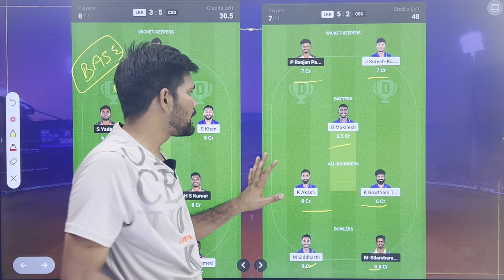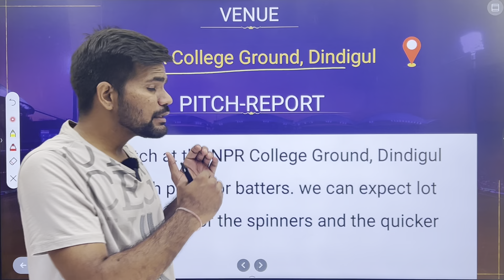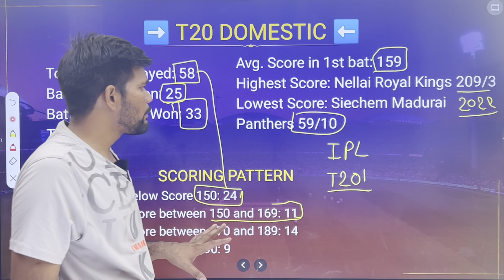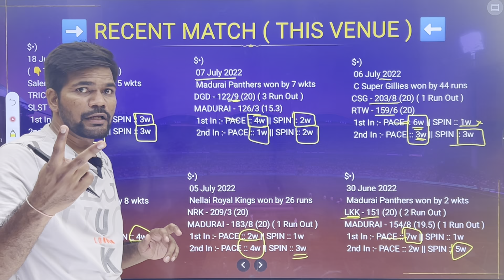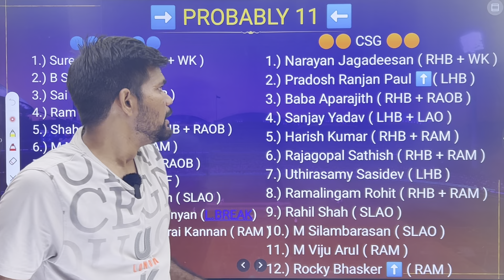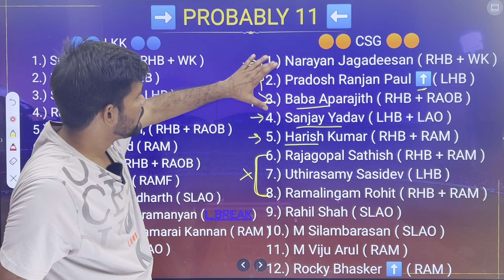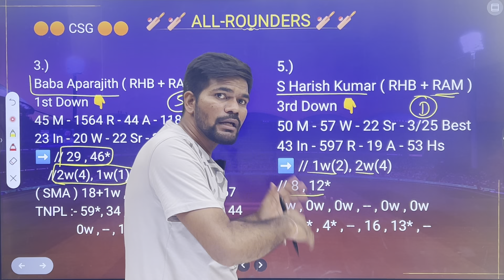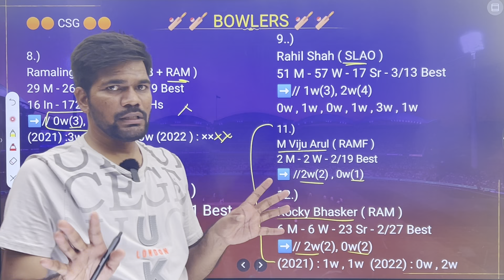Lkk vs csg | lkk vs csg dream11 | lkk vs csg dream11 team | lkk vs csg dream11 prediction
LKK vs CSG Dream11 Team Predication
LKK vs CSG dream11
LKK vs CSG dream11 team
LKK vs CSG D11 predication
LKK vs CSG Dream 11 Team Predication
LKK vs CSG dream11 predication
LKK vs CSG dream11 fantasy
LKK vs CSG dream11 team today
LKK vs CSG Match
LKK vs CSG playing11
CSG vs LKK dream11 predication today
CSG vs LKK match predication
CSG vs LKK dream dream11 team
CSG vs LKK dream11 prediction,
CSG vs LKK dream11 team prediction,
CSG vs LKK dream11 prediction today match,
CSG vs LKK dream11 team today
dream11 team predication
CSG vs LKK Match
CSG vs LKK dream11
CSG vs LKK dream11 predication
CSG vs LKK dream11 Team
CSG vs LKK
CSG vs LKK dream11 Grand League team
CSG vs LKK Playing 11